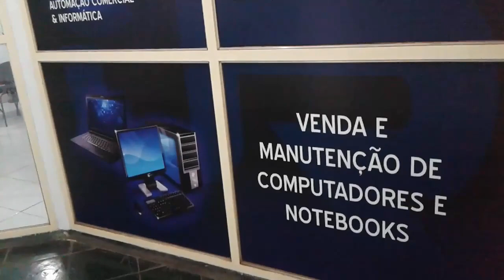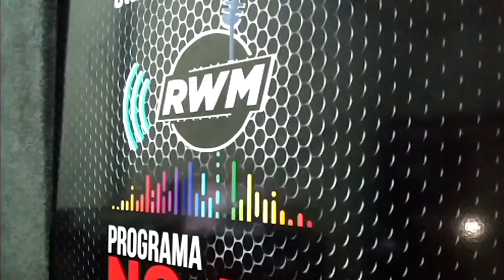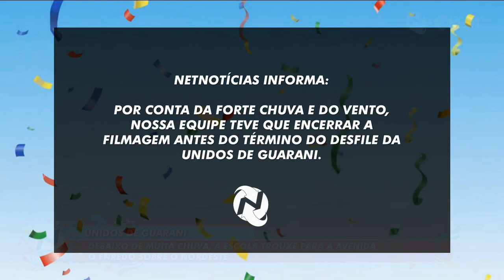NETNOTICIAS PLAY- DESFILE DA UNIDOS DE GUARANI - DOMINGO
NETNOTICIASPLAY - NETFOLIA ESPECIAL
DESFILE DA UNIDOS DE GUARANI DOMINGO DE CARNAVAL

HUGO TAVARES

 Titulo
UNIDOS DE GUARANI DESFILA NO DOMINGO DE CARNAVAL

¦ Descrição
Debaixo de chuva a Escola Unidos de Guarani, desfila mostrando as maravilhas do nordeste